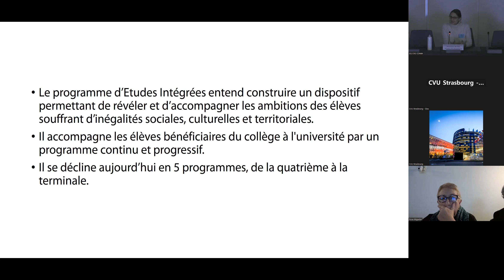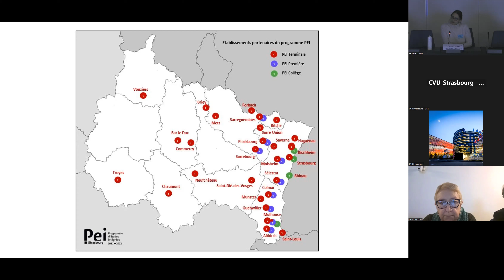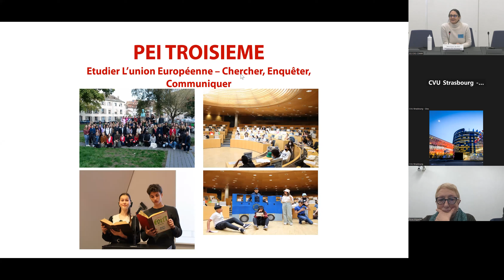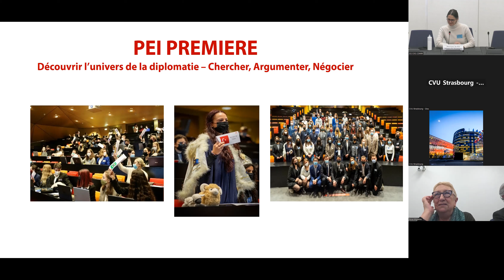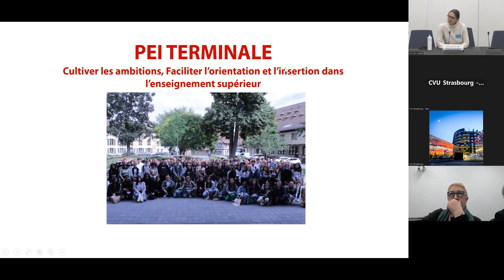Conférence en ligne :Les mardis strasbourgeois: Focus sur le Programme d’Etudes Intégrées SciencesPo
Connaissez-vous le Programme d'Etudes Intégrées (PEI) de Sciences Po Strasbourg ?
Anne-France Delannay, directrice du PEI, va nous expliquer comment 128 lycéens de 1ère du Grand Est issus des catégories populaires et vivant dans des quartiers prioritaires ou des territoires ruraux, ont passé une semaine dans la peau d’un.e étudiant.e de l'Institut d'études politiques de Strasbourg.

Qui sont ces professeurs et professeures référent.es, chargé.es d’abord de les repérer, puis de les accompagner tout au long de l’année, dans la préparation du concours commun aux IEP du Réseau Sciences Po, dont celui de Strasbourg ? Pour le découvrir, retrouvez la conférence en replay.

Vous voulez participer à nos prochains événements ? Jetez un coup d'œil à la plateforme ensemble.eu et inscrivez-vous maintenant